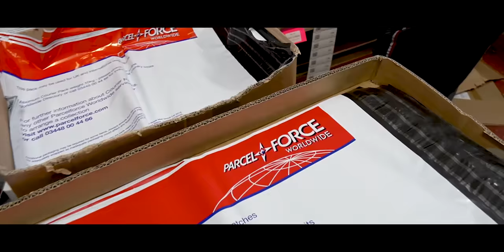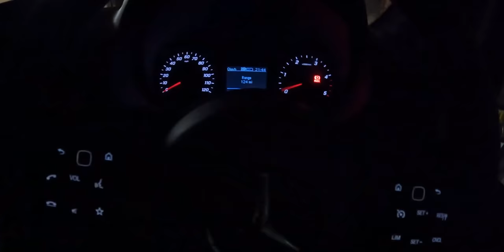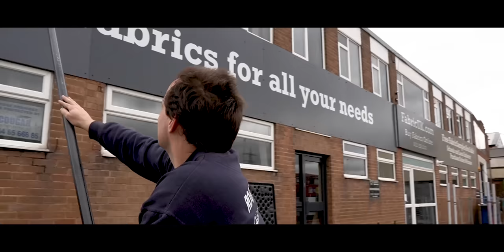KBT WEEKLY - DIET STARTS MONDAY FT. CALICO FABRIC, WATERPROOF FABRICS, QUILTED, DOG BEDS, PET FABRIC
- We stock all types of fabrics available including canvas, calico, waterproof fabric, hessian, outdoor fabrics, vinyl leatherette and Upholstery fabrics.

Week 32 —
Fabric Highlights:
04:36 - Fire Retardant Muslin Wide Width
11:28 - Lions Mane Fur Fabric
12:10 - Quilted 4oz Waterproof Fabric Box Design
12:12 - Micro Fleece Fabric
12:18 - Marine Elite Leatherette Vinyl
12:29 - Car Headlining Fabric 2mm
12:40 - Colourful Paws 4oz Waterproof
22:20 - Acoustic Foam

Product and Services Highlights:
04:20 - School Purchase Orders
13:49 - Trim Fiz Spray Adhesive
14:54 - Dylon Dyes at Dyeshop.co.uk
15:32 - Car Seat Belts